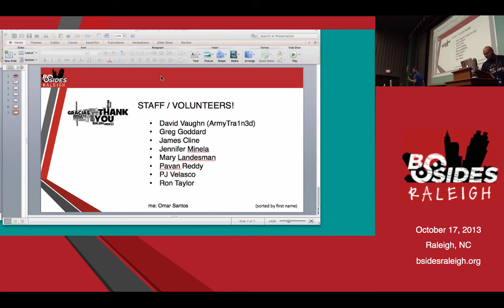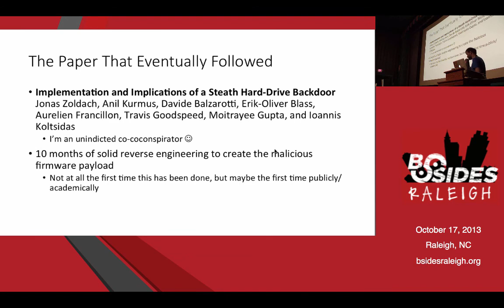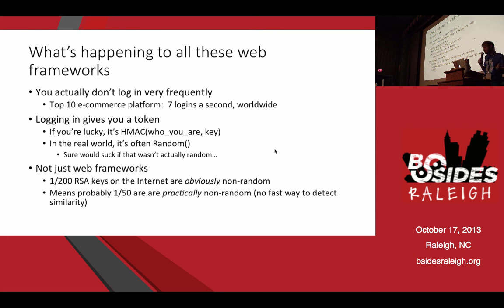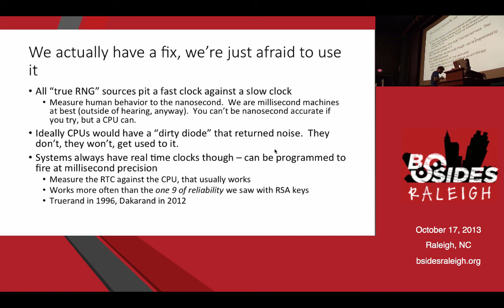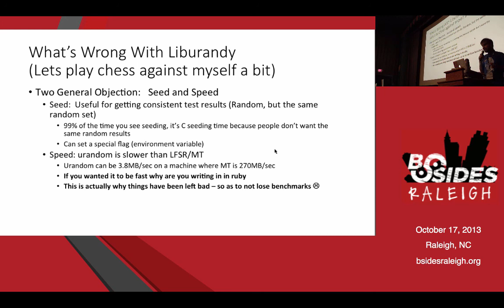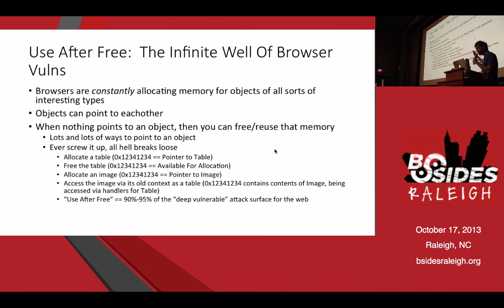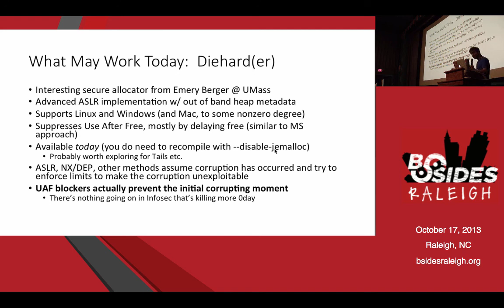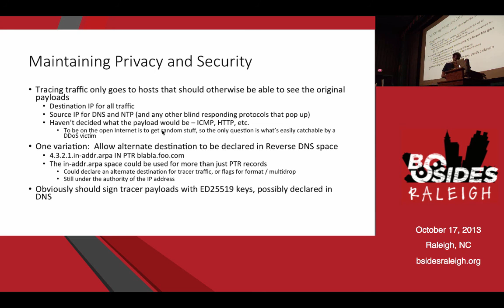Dan Kaminsky - BSides Raleigh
Dan Kaminsky's presentation at BSides Raleigh, NC. Security B-sides (BSides) is a community-driven framework for building events for and by information security community members. The goal is to expand the spectrum of conversation beyond the traditional confines of space and time. It creates opportunities for individuals to both present and participate in an intimate atmosphere that encourages collaboration. It is an intense event with discussions, demos, and interaction from participants. It is where conversations for the next-big-thing are happening.

Security is top of mind across the entire sphere of IT and the world beyond. Therefore, more people and organizations are interested in the next new thing in security. BSides is the place where these people come to collaborate, learn and share. With many tech-companies, colleges and universities in Raleigh, Durham, Chapel Hill and surrounding areas, it is also an international center of innovation in the security industry.

BSides Raleigh will take place the day after ISSA’s Triangle InfoSeCon, so you have two days of action-packed security presentations!